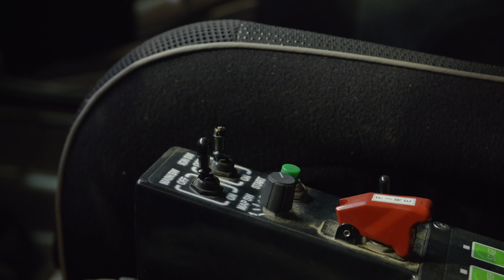Meet Dylan Turner. A well accomplished real estate agent and rally car driver.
Watch as Dylan gives us an insight into his life as an Audi owner, business owner and well-accomplished rally car driver.